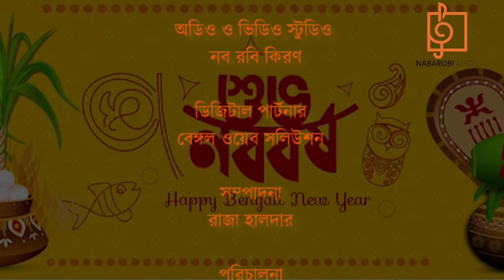Noboborsher Baithaki Asor | Srikumar Chattopadhyay | Puratoni Bangla Gaan | Naba Robi Kiron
Naba Robi Kiron presents Nabobarsher Baithaki Ashor to celebrate the onset of Bengali New Year. Listen to the songs celebrating the new year in the voice of Srikumar Chattopadhyay.

Noboborsher Boithoki Asor
Artist : Srikumar Chttaopadhyay
Anchoring : Doyel
Music Arrangement : Biplab Mondal, Rishi Kumar Chattopadhyay, Amal Sarkar
Sound Engineer : Sandipto
Cinematography : Chittaranjan Sinha
Light & Staging : Rana Halder
Editing : Raja Halder
Audio & Video Studio : Naba Robi Kiron
Direction : Arijit Mitra
Digital Partner : Bengal Web Solution

5:47 - 11:10 : Borosho Horosho Aane
13:50 - 19:36 : Puratono Holo Goto
22:05 - 26:03 : Notun Borosh Jagay
27:42 - 32:18 : Ajke Jabo Notun Khatar Nimontrone
35:04 - 37:19 : Ajke Maser Poila
39:27 -  44:44 : Jokhon Pran Chilo Prane